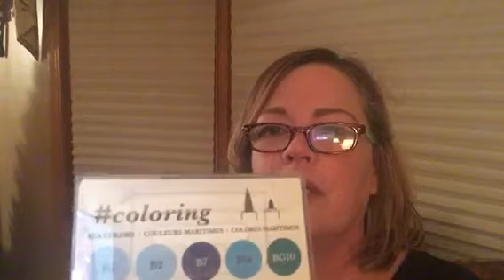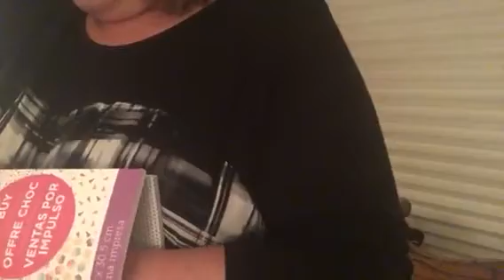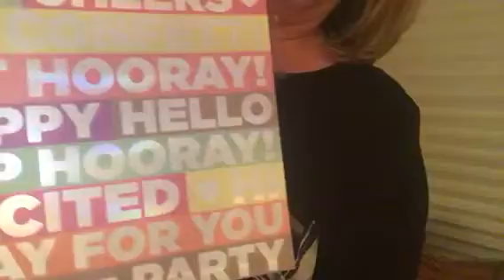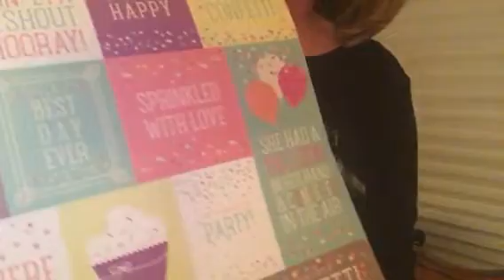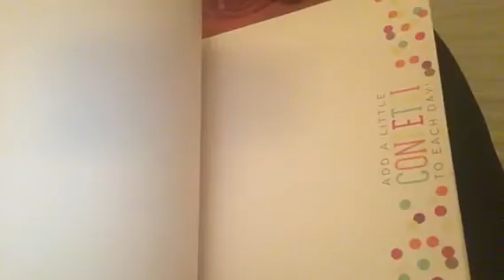Really good Michael's HAUL 1/16/17